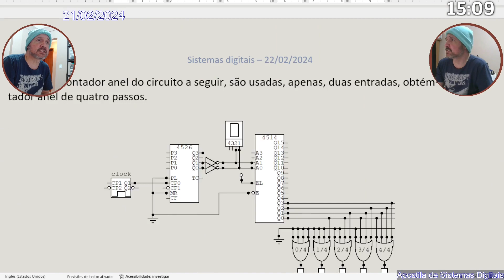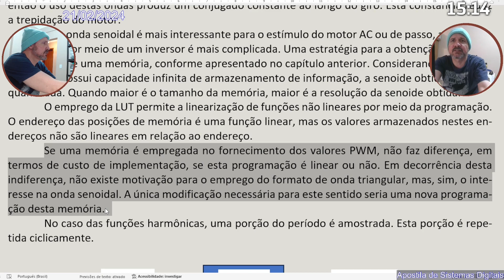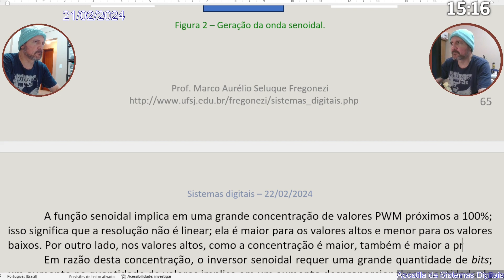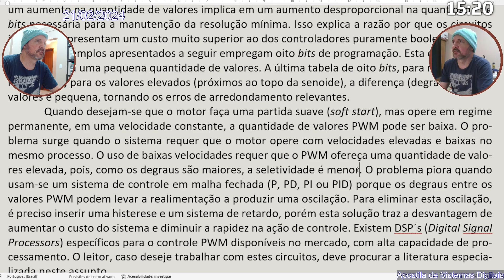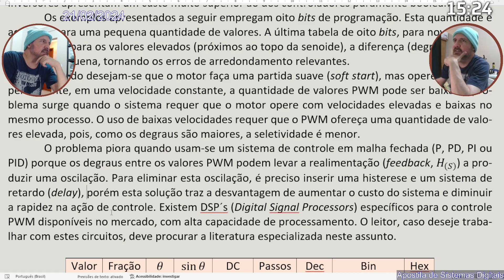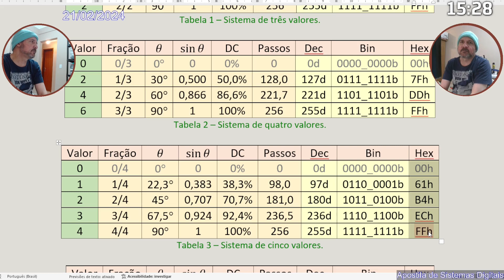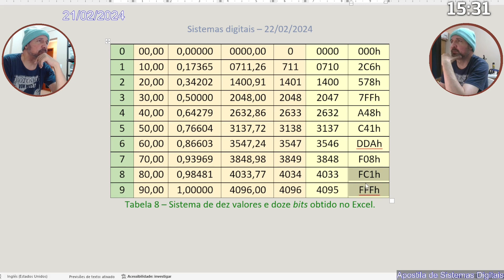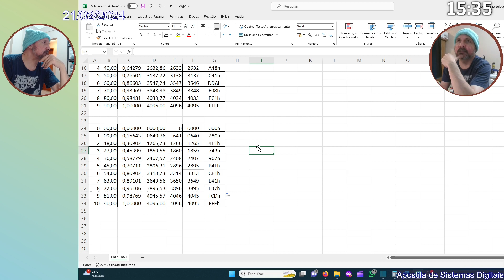Apostila de sistemas digitais - Episódio 8.15 - Inversor senoidal